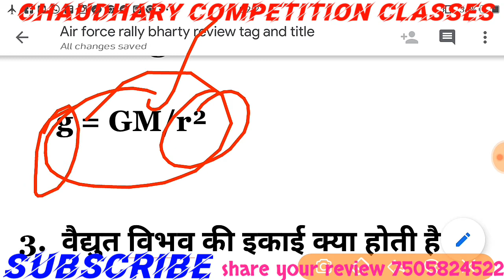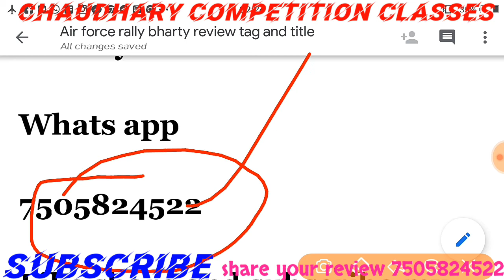Airforce x group rally bharti written exam review,air force rally bharti asked questions 2020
Indian air force rally bharti written exam exam review

Share your review whats

Jay hind vande matram bharat mata ki jay